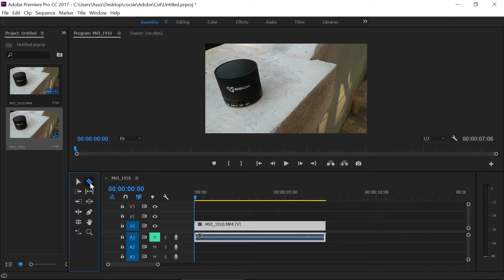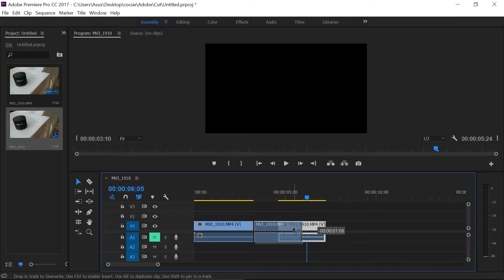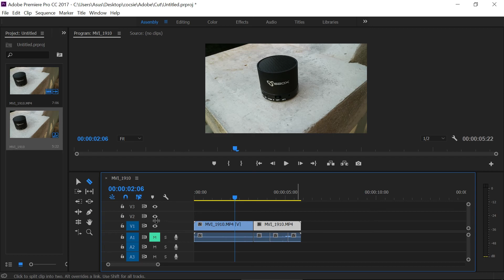Do a Perfect CUT in Adobe Premiere and use the Razor Tool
In this short video, you will learn how to cut video like a pro and how to have you sequences match and align perfectly after cutting.

To do this we are going to use the Razor Tool in Adobe Premiere and the Snap option in the Sequence menu.

Also, I am going to show you how to separate video from audio, and how to cut just video or just audio from your sequence.